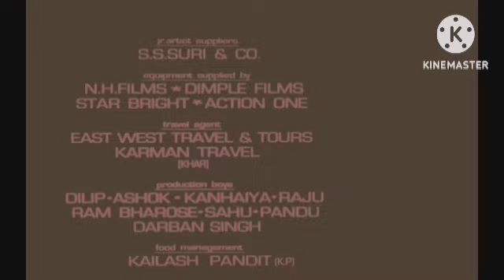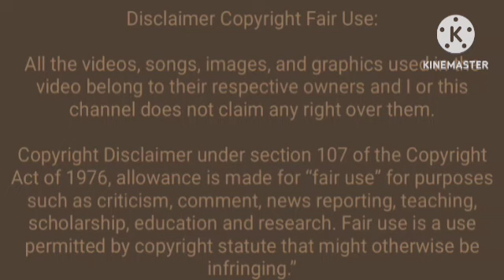Dilwale Review Explained & Facts | Shah Rukh Khan & Kajol & Varun Dhawan & Kriti S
About This Video :- doston aaj ki is video mein Maine Dilwale film jo ki Shahrukh Khan ki hai uska review Kiya hai to video ko pura jarur dekhiaega thank u so Mach